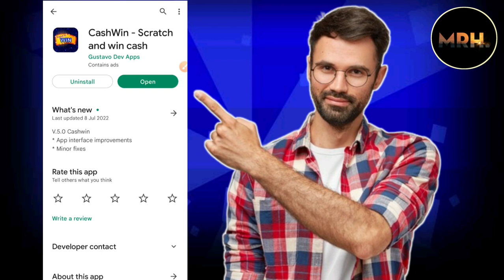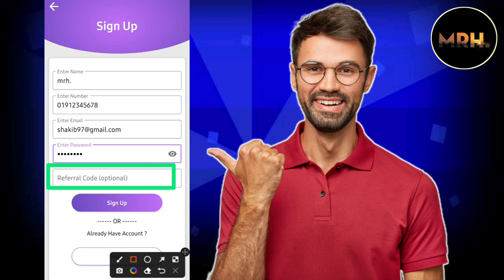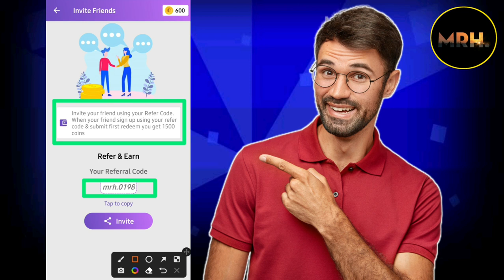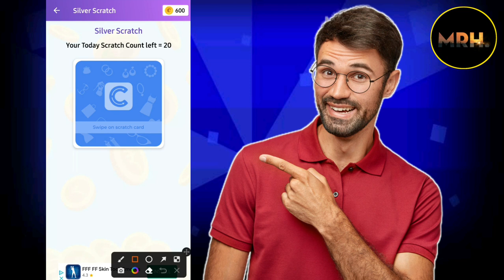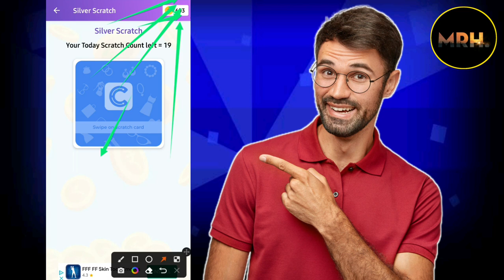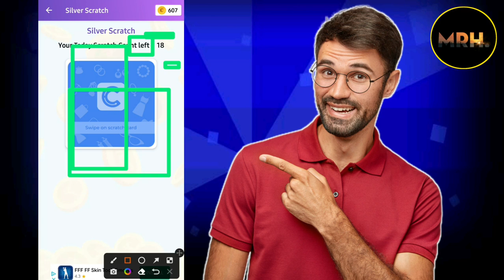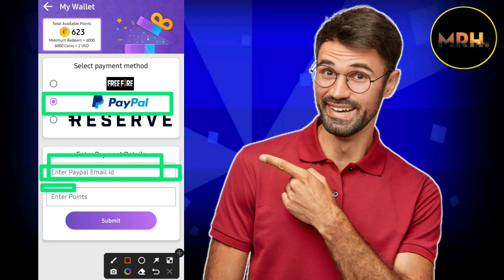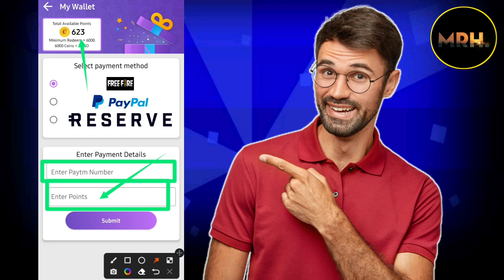earn 180tk per day | win cash | win cash app | scratch and win cash | কার্ড ঘষে টাকা ইনকাম 2022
Video titel:- earn 180tk per day | win cash | win cash app | scratch and win cash | রেফার করে টাকা ইনকাম 2022

                              দ্বায়ী নই!!
_অ্যাপটির এডমিনের সাথে আমার কোনো সম্পর্ক নেই_!